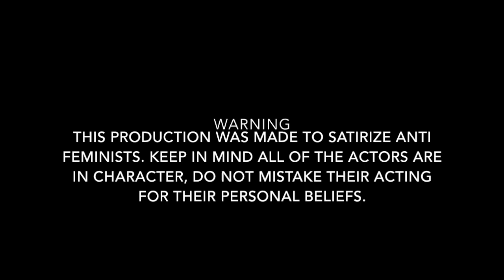Satire Project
Created by Laura, Micheal, Sarah, & Matthew